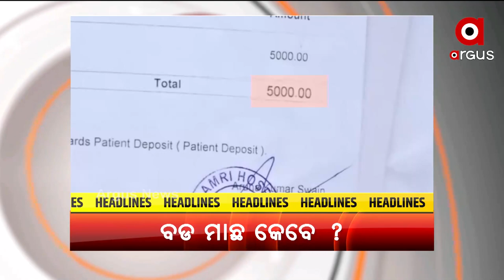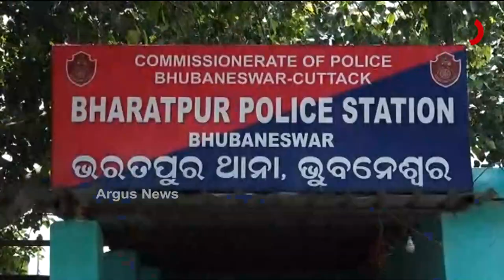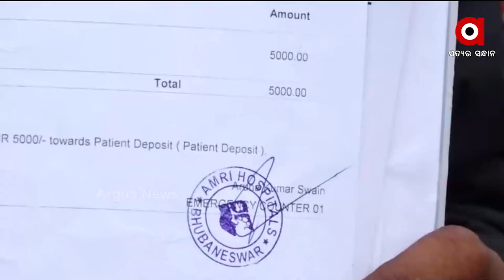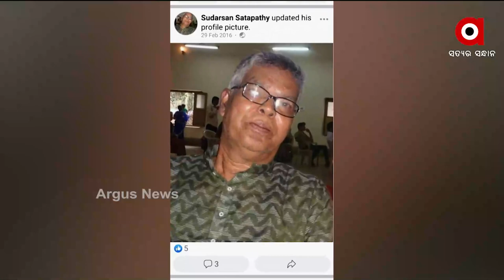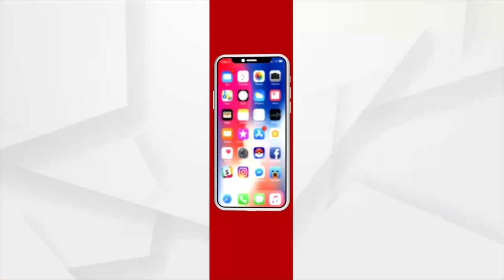ବାରବାଟୀ ଧଉଳି ଏକ୍ସପ୍ରେସ